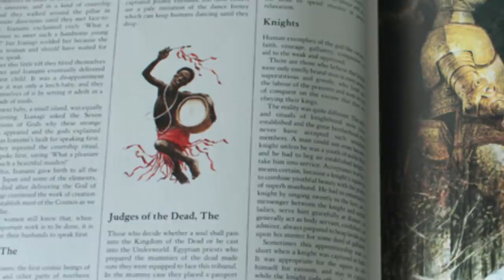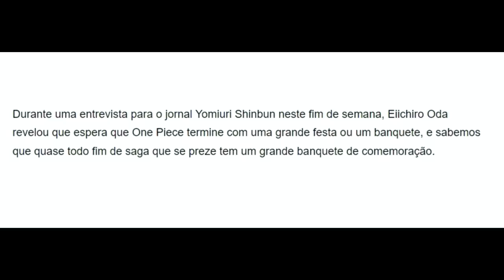O MELHOR EPISÓDIO DE ONE PIECE - O SONHO DE ROGER E LUFFY COMO REI DOS PIRATAS- One Piece 1015